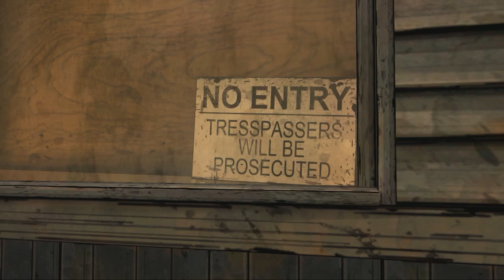Walking Dead Episode 3 - The Long Road - Pt. 4 Road Block 720p HD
A tanker dangling from an overpass blocks the progress of the train. The group (that's left) has to figure out how to move it. They meet two new survivors along the way. Lee and Clem have a close-call in the nearby building. And soon everyone is in trouble as a "herd" of walkers are on the way.